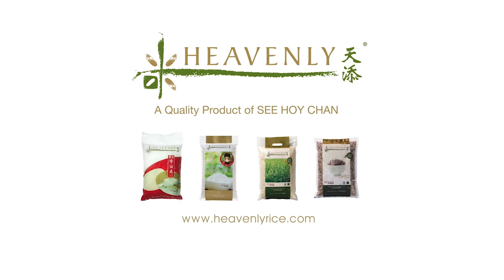Pork Rib Soup with Chestnuts